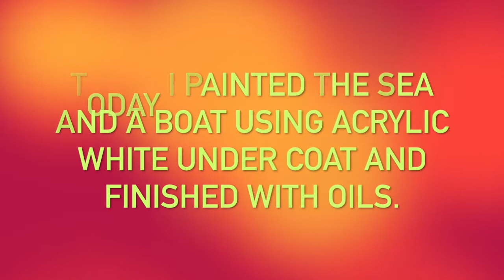THE QUICK AND EASY SEA SCAPE WITH BOAT IN OIL